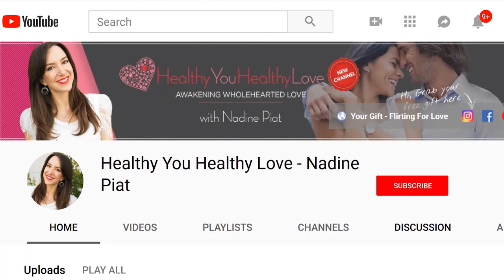Still Single? Why am I still single? 7 Reasons why you haven't found true love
Are you still single and asking yourself the big question - "Why am I still single"? Here I reveal the hidden blocks to finding --- TRUE LOVE. ❤️ 👫 ❤️

Are you still single and worried that you’ll never find your man, the one for you, true love, your romantic soulmate?

Maybe you don’t like to admit it but you feel terribly lonely and even fearful that in your lifetime you might never be truly and deeply loved. Even if you do feel loved by family and friends, romantic love, true love, is still the very life experience you’re still yet to experience.

If you're wondering why you've not get attracted or created your love story and you're ready to fall in love then watch this video.

If you're asking yourself "why am I still single" then I reveal the 7 reasons why you could be still single so that you can find your soulmate, your twin flame, the perfect love story.

Watch to find out why you haven't found your soulmate. It's time for you to Fall in Love, to experience True Love.